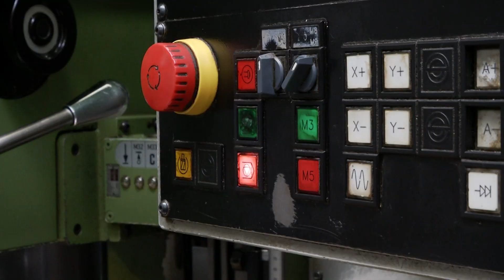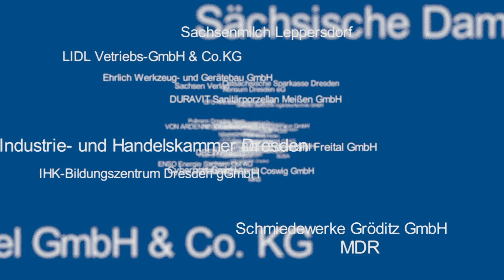THEEGARTEN-PACTEC GmbH & Co. KG lädt zum IHK Aktionstag Bildung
Am Samstag, dem 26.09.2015 von 10:00 bis 16:00 Uhr lädt die Industrie- und Handelskammer Dresden Schüler, deren Eltern und Freunde zum 22. Aktionstag Bildung ein. Über 150 regionale Firmen und Institutionen präsentieren sich und stellen ihre Ausbildungsplätze vor. Die Unternehmen und Institutionen bilden in mehr als 100 Ausbildungsberufen aus und informieren zudem über die betrieblichen Karrierechancen.